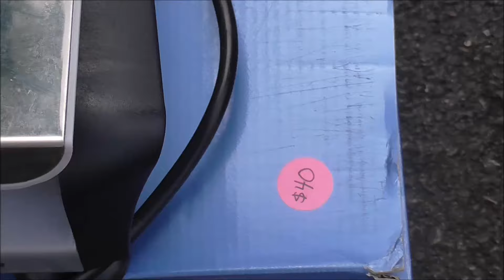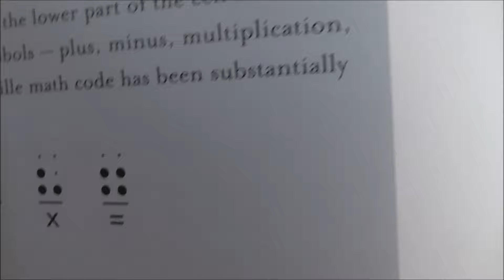Vlog 7-16-16 Learning Braille